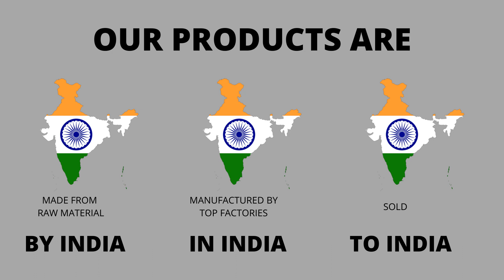Premium Bedding Collection - 100% Pure Cotton Double Bed King Size Reversible Dohar, W - 2398